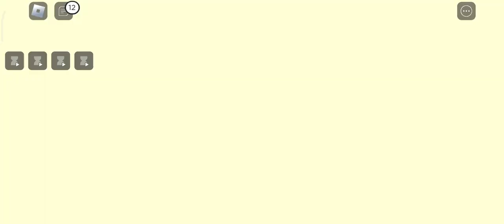6 January 2024